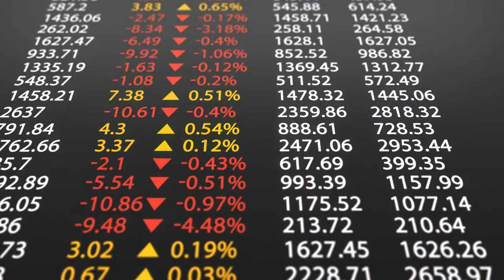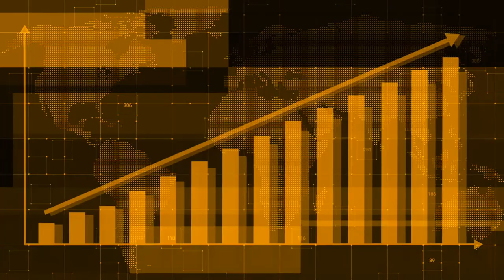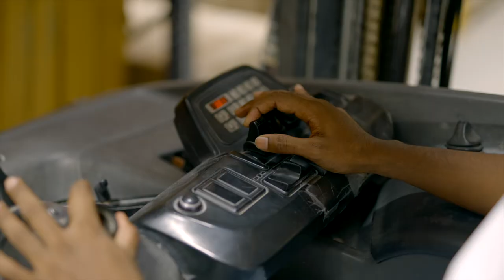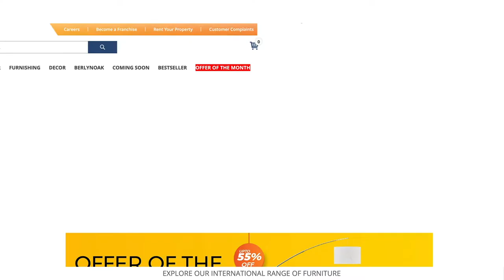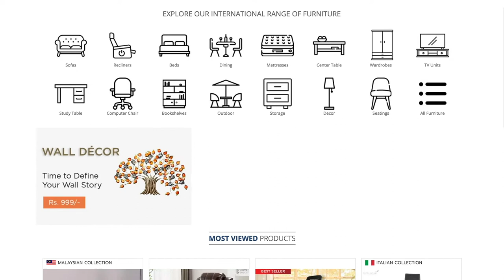Royaloak Furniture Corporate Video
Royaloak is a leading furniture brand adding international style furniture that brings alive the aesthetics of your home. Our furniture designs add a premium & stylish look to your home & office environment. We believe in the uniqueness of design and that it should be exclusive, comfortable, and user-friendly with pleasant aesthetics. Our International design country collections are extraordinary and unique in the industry. We understand and create an enhanced furniture shopping experience across our physical stores & online portal.